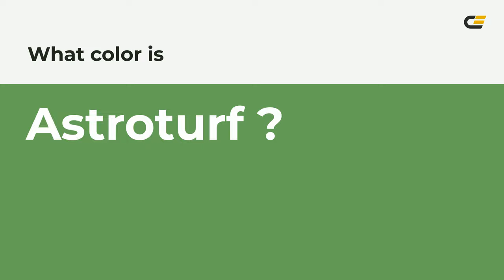Astroturf color 67a159 hex color - Green color - Warm color 67a159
What color is Astroturf ? 67a159 hex color - Green color - Warm color 67a159

Hex 67a159 Color Code is also known as Astroturf color.